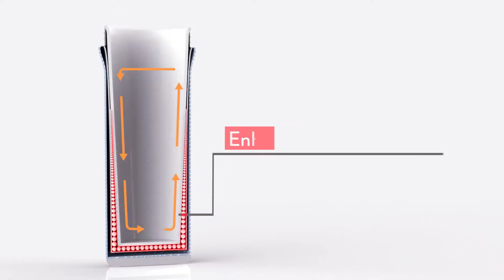Swanz Kokoro Porcelain Thermal Flask - on mrphy.sg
The Kokoro is a sustainable porcelain thermal flask that leaves other bottles and flasks behind. Unlike metal bottles, the interior of the Kokoro is made of solid fine porcelain, which makes it stain and smell resistant, without that metallic taste you had to live with before, while keeping your beverage hot or cold for up to 8 hours with the help of its double-wall vacuum-insulated exterior. In contrast to enamel/ceramic coated interiors, or ceramic interiors, The Kokoro’s porcelain interior will not peel off over time, and will be much more resistant to stains and smells, due to porcelain being much less porous than ceramic.

With thoughtful Japanese manufacturing and design, the Kokoro is assembled chemical-free. The cap uses a heat-resistant silicone seal and a durable integrated handle designed to withstand a load of up to 5kg, more than the weight of a completely filled flask.The porcelain interior and other parts can be replaced separately, which makes the Kokoro the only flask you will ever need, and reducing waste at the same time.

Comes in 3 convenient sizes, 450ml, 550ml, and 680ml.

• Porcelain interior superior to ceramic
• Porcelain interior stain and odour-resistant, rust-proof, will not leech
• Keeps beverages hot up to 8 hours and cold up to 12 hours
• Integrated handle in cap bears up to 5kg of load
• Food safe and BPA free
• Replaceable components
• Japan patented design